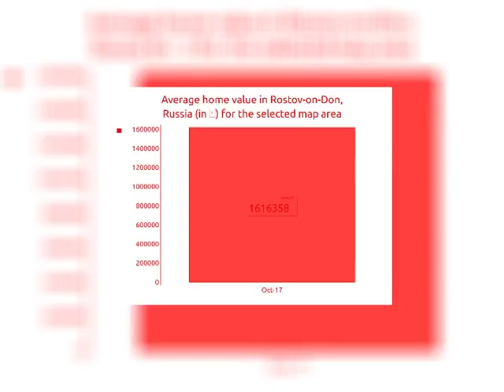1BED | 1BATH | ₽ 840504 | Apartments for sale in Rostov-on-Don, Russia 2018 | MapFlagged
Explore details of the apartment for sale at Поволжье, Батайск, Russ with ID12584508. Find other 78405+ apartment for sale in Rostov-on-Don with MapFlagged